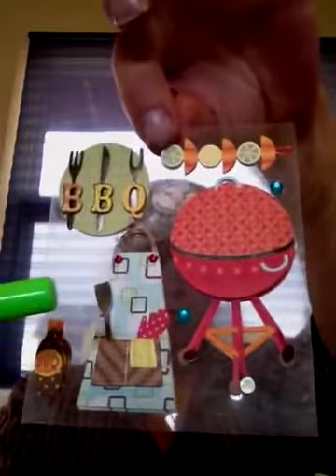Tall Tad Show Smoke WEED Dud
Weed barbecue weed picnic weed mari weed jane weed me weed you